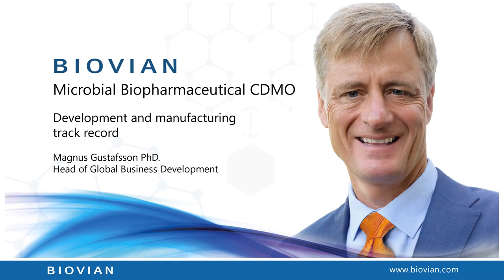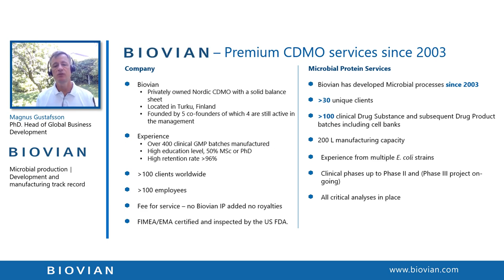Microbial protein track record - Biovian CDMO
In this webinar,  Magnus Gustafsson, Head of Global Business Development, gives details on the Microbial Protein CDMO services of Biovian. The topics covered include e.g. Recombinant protein manufacturing track record and production capabilities.

CHAPTERS:
0:00 An introduction to Biovian's CDMO services
1:18 Microbial Protein services
1:37 Capacity